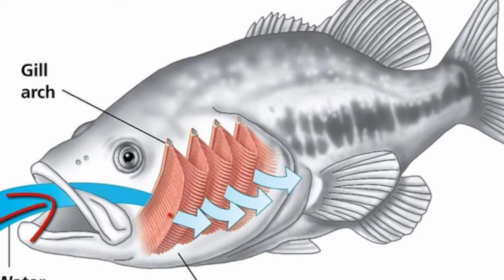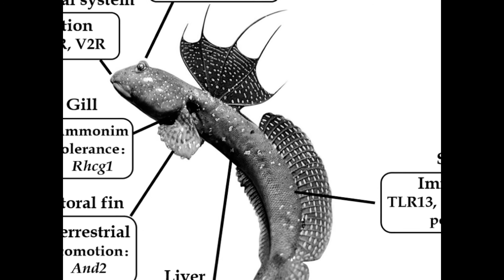நீர் மற்றும் நிலத்தில் வாழும் மீன் | Have you seen the fish which lives both land and water